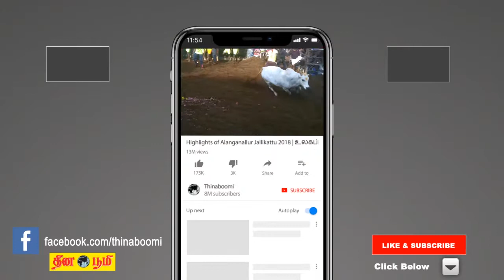Veerapandiya Kattabomman Public Review | FDFS | Sivaji Ganesan, Gemini Ganesan, Padmini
Public opinion about Sivaji Ganesan's tamil-language biographical war film 'Veerapandiya Kattabomman'

Starring:  Sivaji Ganesan, Gemini Ganesan, Padmini, S. Varalakshmi & Ragini